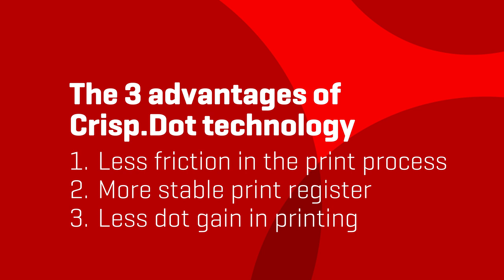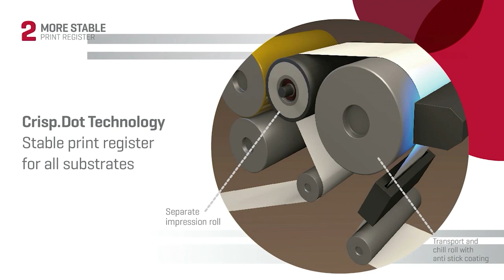MPS patented printing technology: Crisp.Dot | How it works | Advantages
In this animated video, we explain how the patented MPS Crisp.Dot printing technology works and what the advantages are of this unique technology improving the print quality of your labels and flexible packaging.

MPS. Connect to Grow.